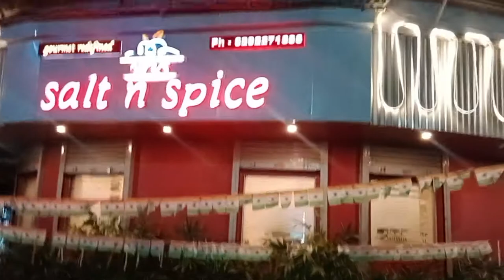cafe shop painting ideas | restaurant Wall painting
Contact Tulirtaney Atis Group for all types of painting work.